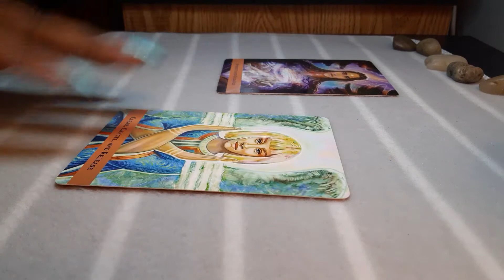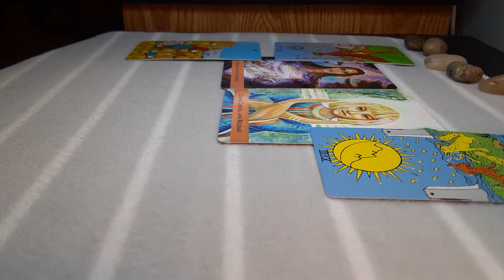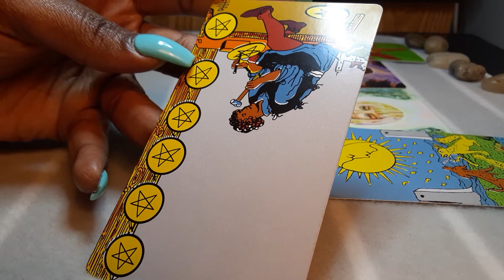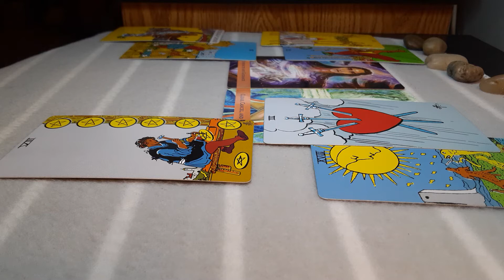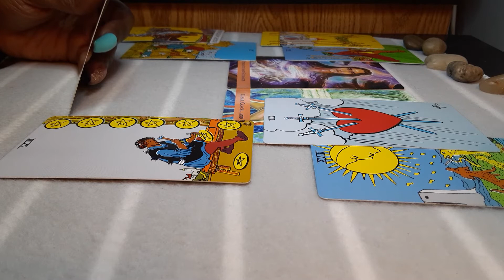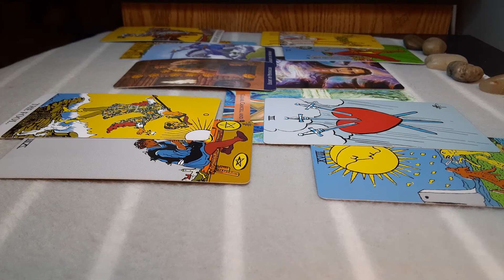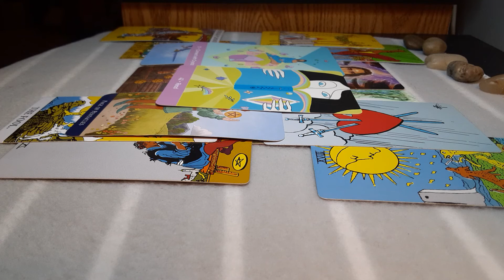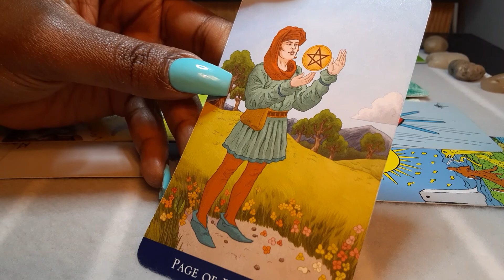Pisces- This person needs to be cancelled❌